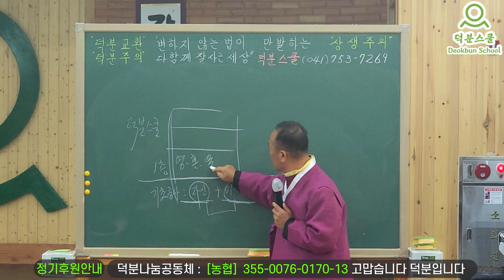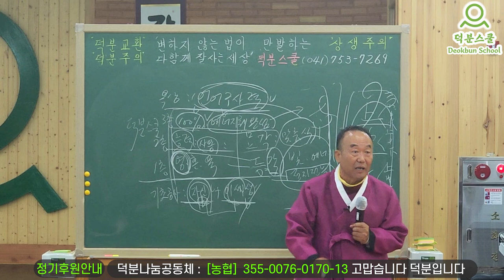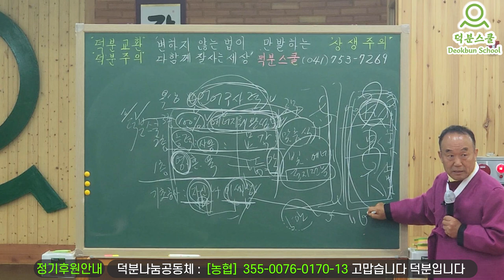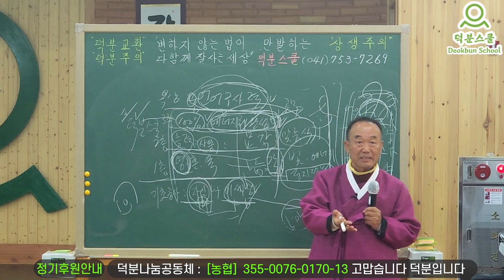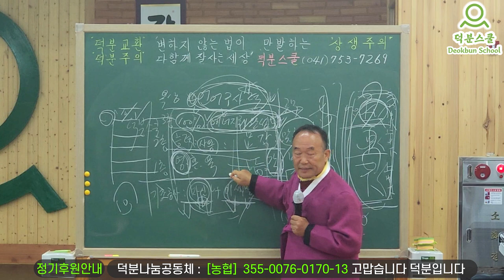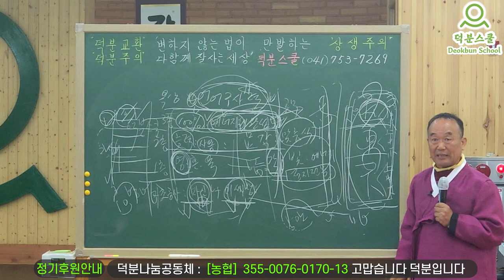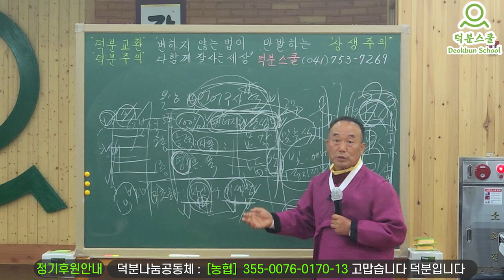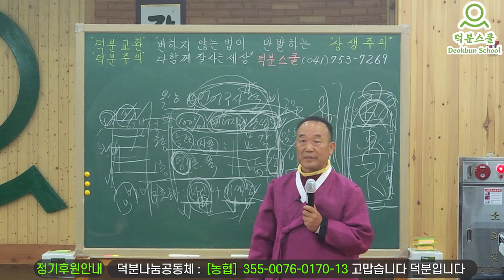이제 분명히 할 시간입니다 - 자기 공부를 어디까지 해낼 것인가?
1️⃣첫번째:덕분스쿨 입학해서 공부하기
2️⃣두 번째: 카페(cafe)에서 공부하기
네이버 카페(cafe): 덕분스쿨
3️⃣세 번째: 공개밴드에서 공부하기
4️⃣네 번째: 유튜브(Youtube)에서 공부하기
덕분나눔공동체장 덕분성담 드림

더빙: 클로바더빙 AI보이스다인,하준
자막: 론박자막연구소
자막: 라니LANi
자막: 조블리영상편집
자막: 편집하는여자
자막: 나눔템플릿
자막: 편집정음
적용폰트 : 윤디자인M 제공 "독립체"

이제 분명히 할 시간입니다 - 자기 공부를 어디까지 해낼 것인가? 덕분스쿨 깨달음 대원 #231022